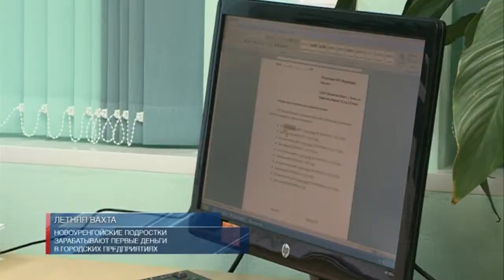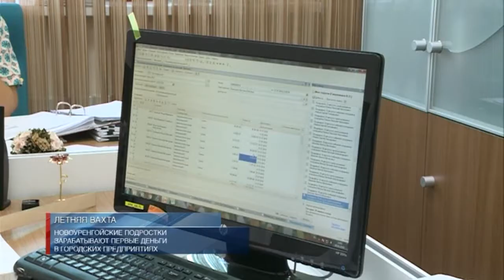Новоуренгойские подростки зарабатывают первые деньги на городских предприятиях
Первые шаги к самостоятельной жизни. Новоуренгойские подростки зарабатывают собственные деньги. Компания «Уренгойдорстрой» на протяжении трёх лет предоставляет возможность школьникам и студентам получить первый трудовой опыт. Сегодня в штате числятся 15 человек. С теми, кто предпочел летним каникулам рабочие будни, встретились Виктория Воронецкая и Егор Тимошенко.